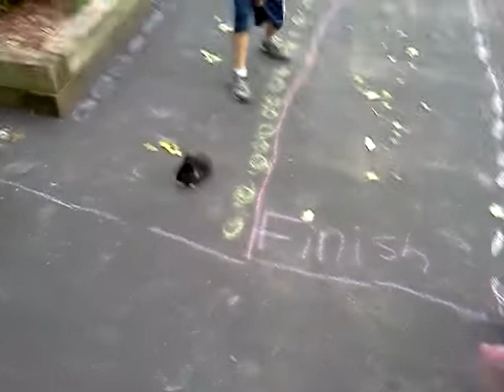Kentucky Derby Bunny Race